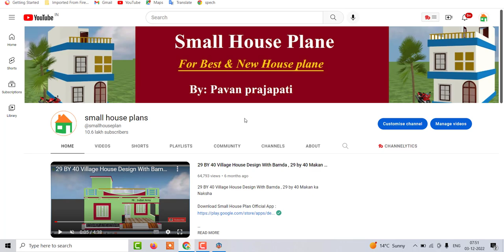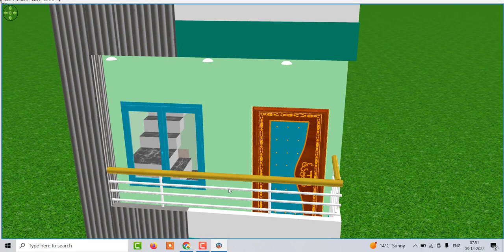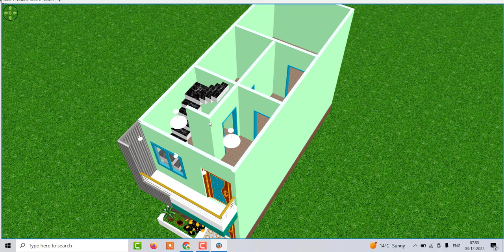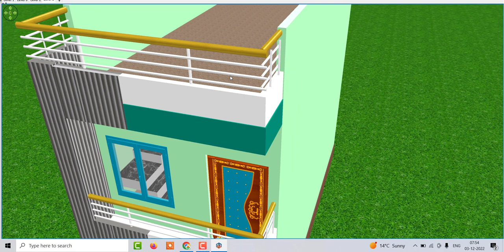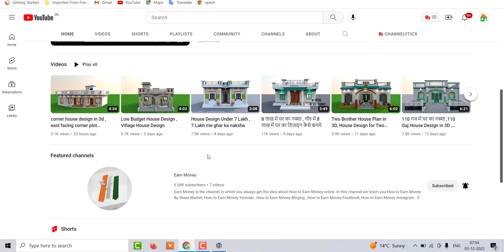12 by 30 Small House Plan In 3d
12 by 30 Small House Plan In 3d